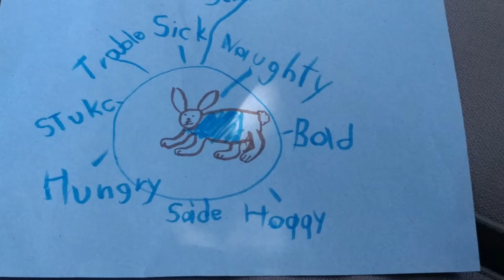The Tale Of Peter Rabbit ||Fiar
Spring is officially here! No better way to bring it in than with a classic tale...